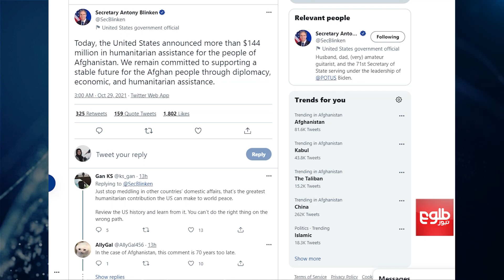US Announces $144 M in Aid to Afghanistan